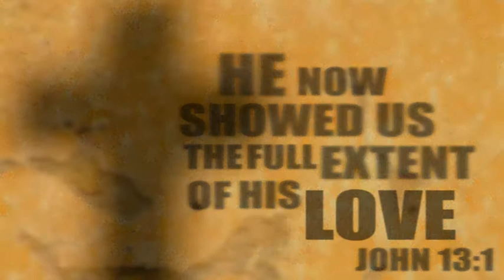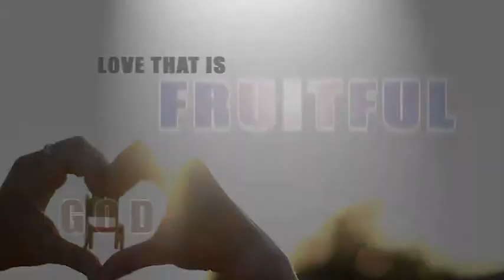A Time to Love - National Youth Conference 2011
CFCI National Youth Conference 2011 was held on October 28, 29 and 30 at Gujarat, with the theme A Time to Love. Youth from all over-India met together to share the fellowship, joy with their brothers and sister in the community. Lots of games and competitions were held at the conference and everyone returned back with a moment to cherish.